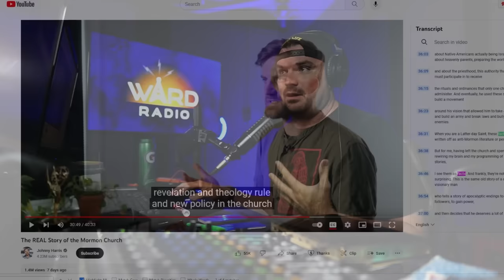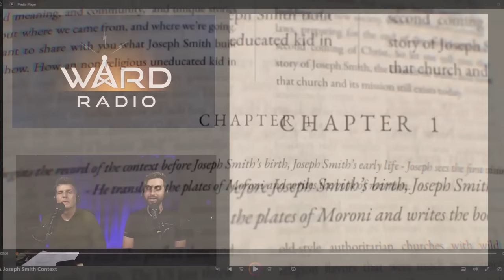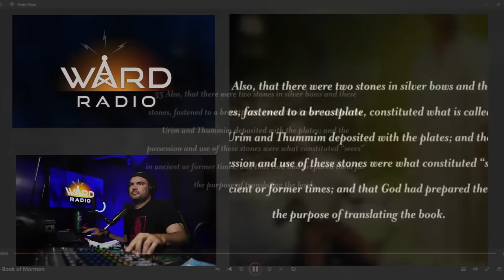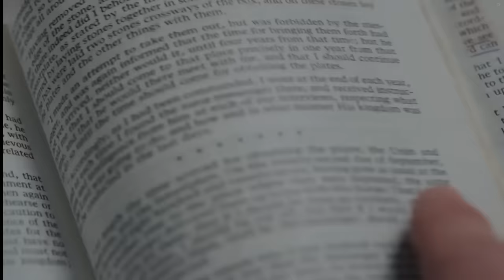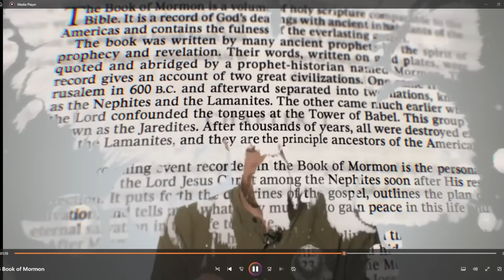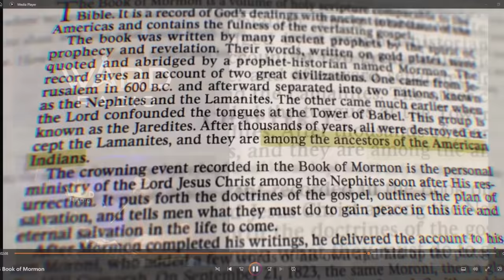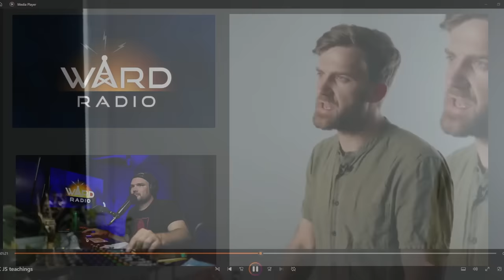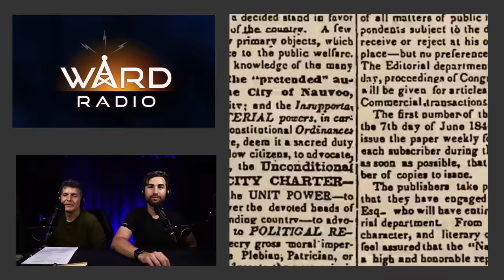Response to Johnny Harris' "Real Story of the Mormon Church"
Recently, a famous, and influential You-Tuber, Johnny Harris, made another commentary on the Church of Jesus Christ of Latter-Day Saints.  The reviews are varied and the facts are disputed, but the influence of Johnny Harris is unarguable.  In this video,  we discuss Johnny's assertions.